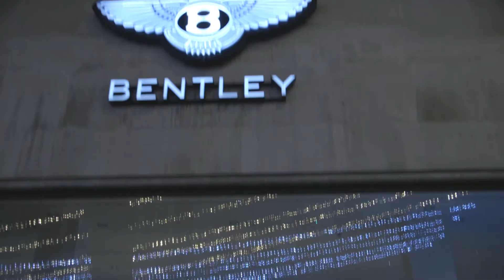James Bond Walk with London Walks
Sauve, handsome, upper class – he could be 007’s double – Justin shows you round the Mayfair haunts of Bond and his creator, Ian Fleming, with a guest appearance from Bond girl Madeline Smith!